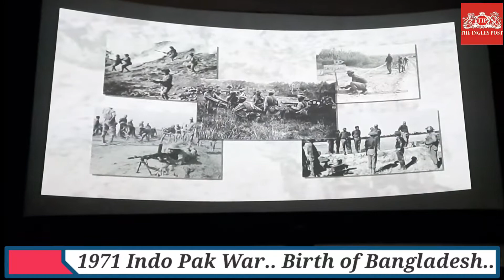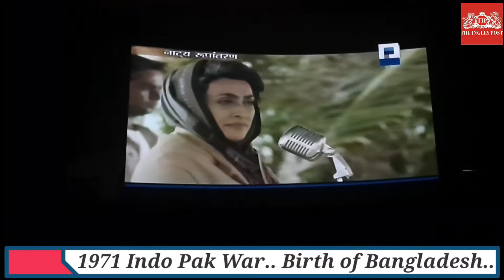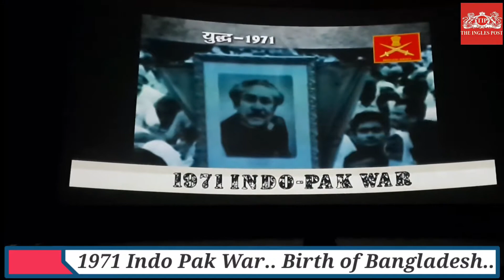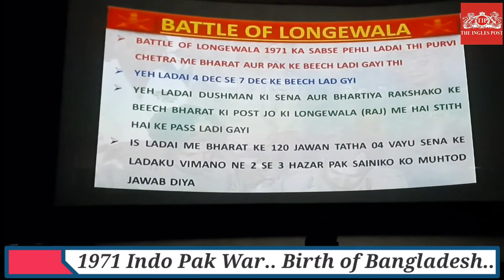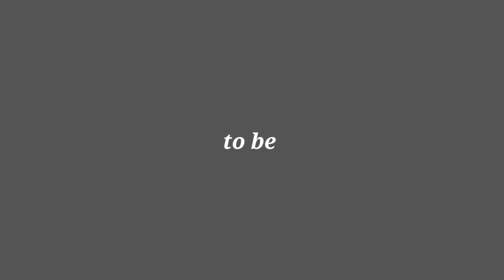1971 indo pak war | india defeated pakistan | birth of bangladesh | 16 december | pak surrendered